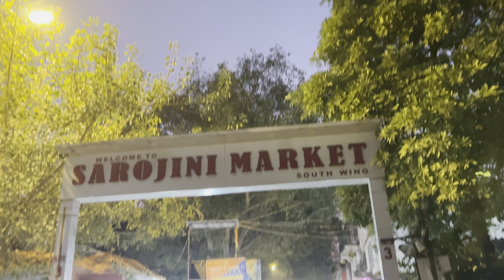Boys winter collection in sarojini market | delhi cheapest market | boys winter collection 2024